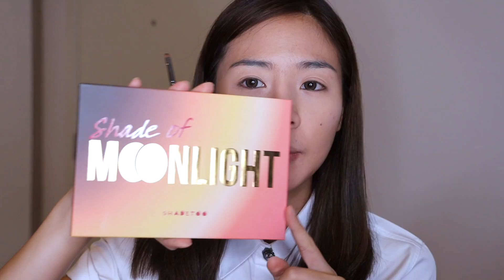HOW TO แต่งหน้ารับปริญญา สวย แพง ไม่แก่ ไม่โป๊ะ! l Frennicha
1. Contact Lighly Rose Gray (30,000 won)
2. Supergroof Zinc Screen 100% Mineral Lotion (1,750.-)
3. Estee Lauder Double Wear Foundation (1,950.-)
4. Etude Play 101 Stick Contour Duo (590.-)
5. Srichand Translucent Powder Compact (350.-)
6. Color Up I Think I Love You Double Oil Control Powder Pack SPF30 PA++ (199.-)
7. Brushtoo Shade of Me Edition (1,290.-)
8. Benefit Hoola Bronzer (730.-)
9. Golden Rose Long Stay Brow Styling Gel (299.)
10. Essence Glow to go Highlighter Palette (175.-)
11. Maybelline Eyeliner Hyper Sharp Power Black (279.-)
12. Etude Curl Fix Mascara (500.-)
13. Cover FX Monochromatic Mojave Mauve (1,200.-)
14. 4U2 Love Me More Blush S6 (179.-)
15. Color Up Kissing You Velvet Tint #05 (99.-)
16. 4U2 You’re Mine (199.-)